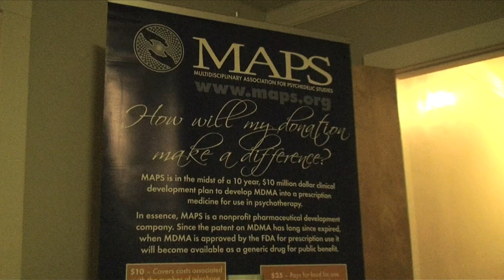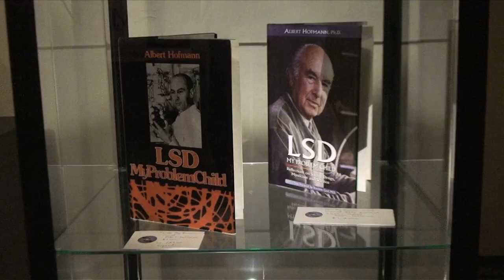MAPS First Friday Art Tour - April 6, 2012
On April 6, 2012, MAPS hosted an event for Santa Cruz's First Friday Art Walk, featuring breathtaking artwork, a psychedelic research discussion, live music, belly dancing, and much more.

Jim Fadiman, Ph.D.